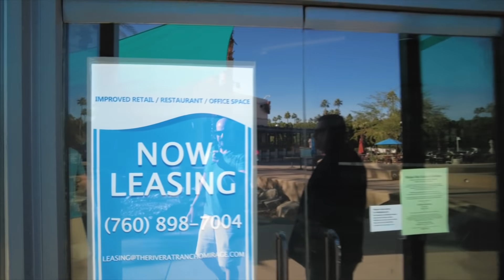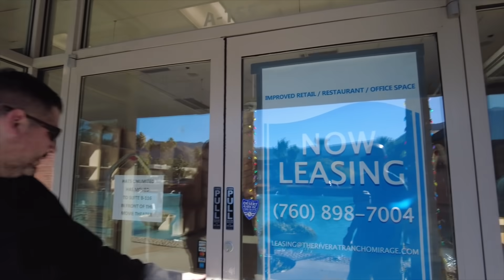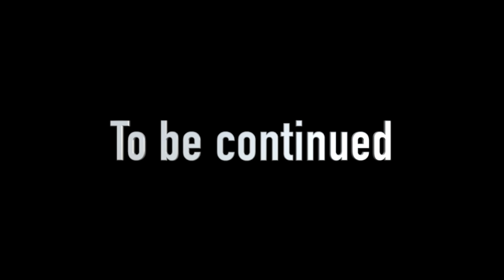THIS IS WHAT AN ECONOMIC COLLAPSE LOOKS LIKE - DEPRESSION 2.0 - REAL ESTATE APOCALYPSE COMING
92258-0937